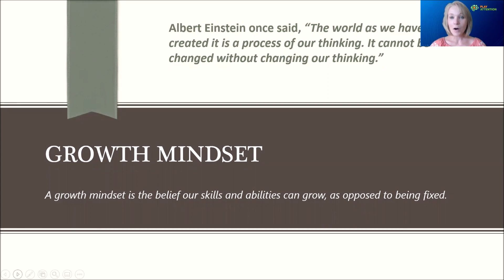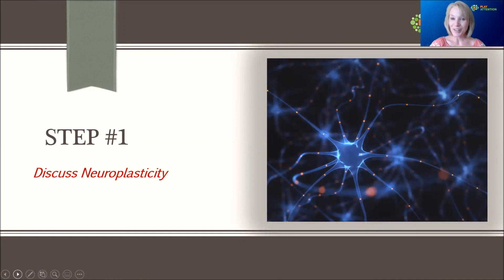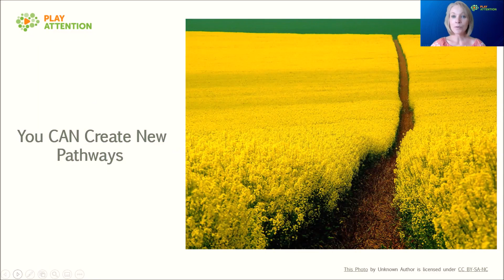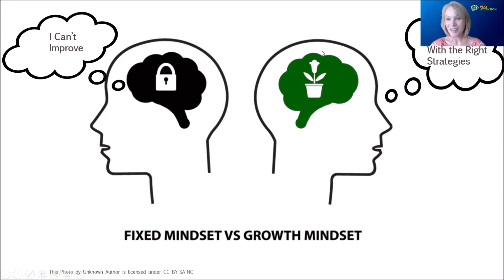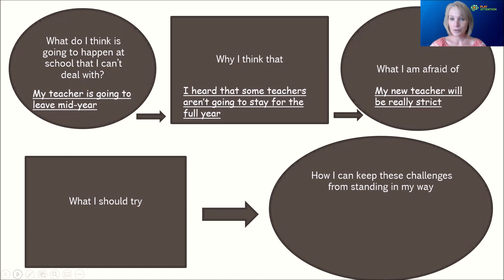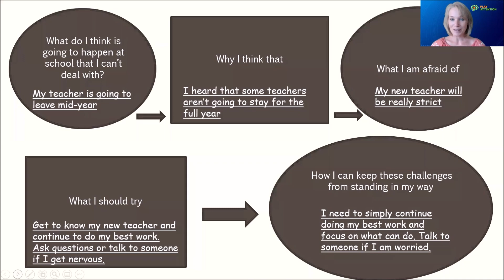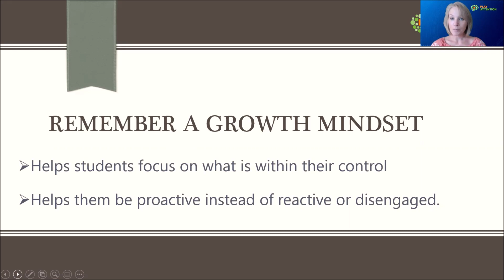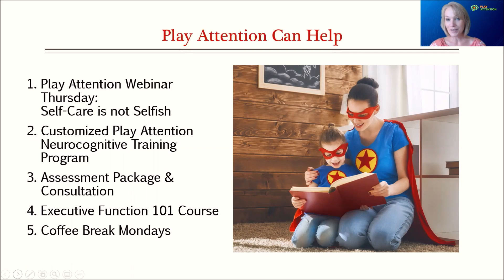Coffee Break Topic 1